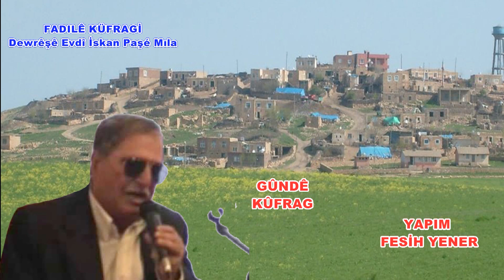FADILÊ KÜFRAGİ - Dewrêşê Evdî İskan Paşé Mıla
Değerli dengbeji kılam  severler  bugün ape mahmut yani mahmude hese paylaştım kedisine allahtan rahmet diliyorum bızım bölgemızın gelmiş geçmiş en değerli dengbejlerdendır mekanı cennet olsun...Yorum, beğeni ve destekleriniz için saygılarımı sunuyorum..Lütfen, Kanalımıza Abone olmayı unutmayınız Videomuzu beğenip sevdiklerinizle paylaşmayı unutmayın - saygılarımla fesih yener 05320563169